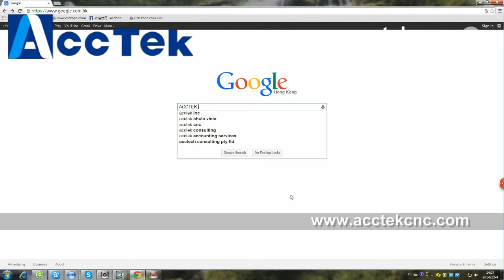AKM1325 6H wood cnc router Engraving on the MDF